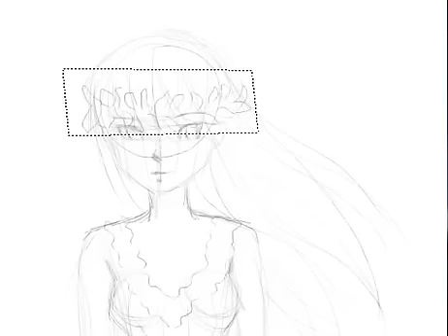[FreeStyle] อู้งานมาวาดรูปเล่น ;w;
เรนเดอร์แล้วภาพ+สีเพี้ยนอย่างแรง(จริงๆสีมันคมกว่านี้นะ) แต่ขี้เกียจแก้ใหม่แล้ว =w="